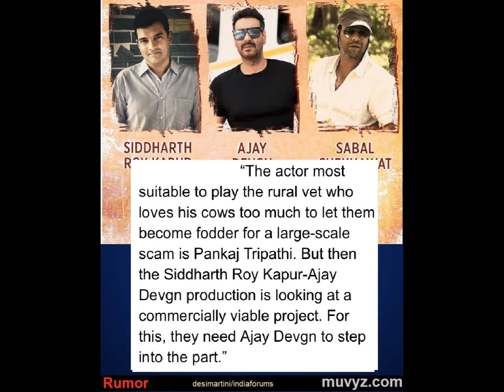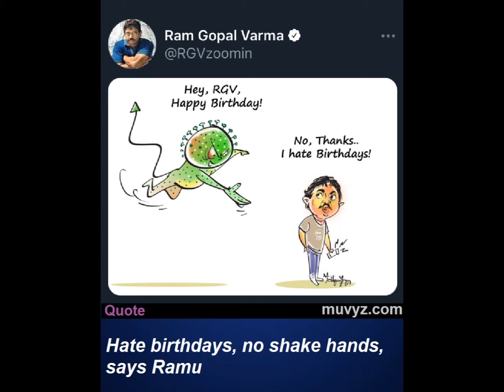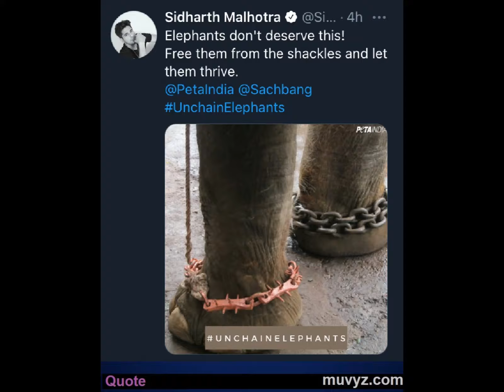Bollywood News 18 Apr 2021 Ajay Devgn Luthar Gobar Katrina Aamir Arjun Rampal Sidharth Malhotra Kang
Latest updates on Ajay Devgn, Gobar, Luthar, Katrina Kaif, Arjun Rampal, Sonu Sood, Sidharth Malhotra, Kangana Ranaut, Malaika Arora, Aamir Khan.